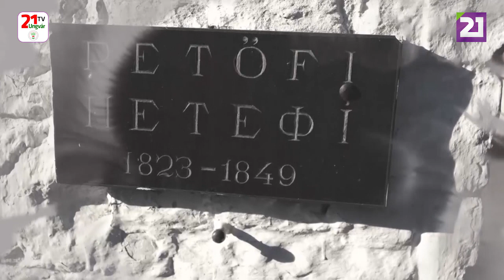Petőfi 200: Petőfi Sándor – Távozol hát ifjúságom?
Petőfi 200
Petőfi Sándor – Távozol hát ifjúságom?
Szabó Imre előadásában